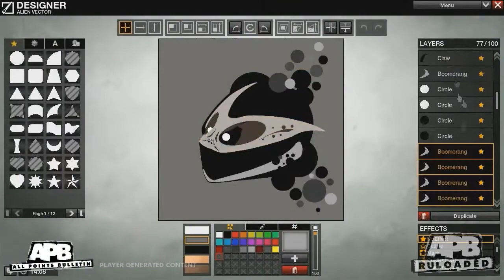APB - Контент от игроков - Sylver